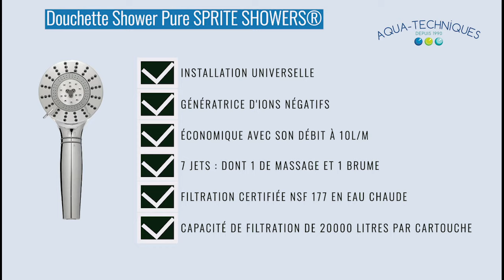Douchette SPRITE SHOWERS®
Douchette SPRITE SHOWERS® chromée. Filtration d'eau de douche : anti chlore, anti produits chimiques, anti C.O.V.
Pommeau de douche : filtrant, économique et multi-jets

Le Chlorgon® et le KDF® sont les médias filtrants qui composent la cartouche de filtration d'eau de la douchette 3 en 1, ils permettent par oxydo réduction d'éliminer 99% des produits chimiques de l'eau.
La douchette Sprite est la solution pour supprimer toutes les irritations et démangeaisons dues à un taux excessif de chlore (et produits chimiques) et réduit l’agressivité du calcaire sur la peau.

Avantages de la douchette  filtrante Sprite Showers chromée :
Installation universelle : filetage 1/2'' (=15/21) standard à tous les flexibles de douche.
Génératrice d'ions négatifs
Économique avec son débit à 10L/mn
Multi jets : 5 jets
Filtration certifiée NSF 177 en eau chaude
Capacité de filtration de 20000 litres par cartouche
La douchette filtrante Sprite laisse la peau plus douce et les cheveux plus soyeux.

Elle est composée d'un alliage breveté Chlorgon et de KDF (sels de Calcium, cuivre et zinc) et fonctionne selon le principe de l'oxydo réduction.
Grâce au Chlorgon (brevet Sprite) la douchette Sprite est la seule à éliminer en plus du chlore libre les dérivés chlorés suspectés d'être cancérigènes.
Rappel : sous une douche, on inhale 10 à 100 fois plus de chlore et de produits chimiques (chlore, chloroforme, trichloréthylène, halo formes, pesticides...) que dans l'eau de consommation (boisson). Ces produits pénètres au niveau respiratoire. Aussi par contact, leur effet oxydant les rend responsables du vieillissement de la peau, des cheveux et sont souvent la cause d'irritations, d'allergies cutanées, eczémas, psoriasis, rougeurs et démangeaisons. Enfin de par la perméabilité de la peau, ils s'infiltrent jusqu'au système sanguin.
La solution consiste à filtrer l'eau de la douche avec la filtration d'eau de douche Sprite Industries : 25 brevets internationaux et de nombreuses recommandations par les dermatologues.